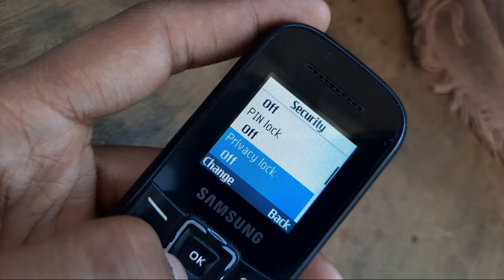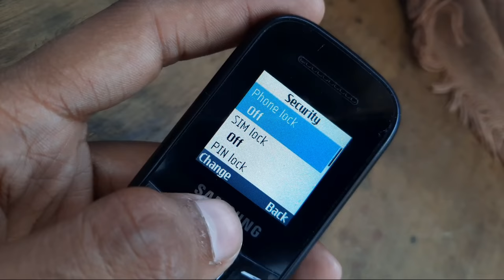Security Setting in Samsung Keypad Phone Like b110e, e1200, b310e, b313e, e1200y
iss Video me maine bataya hai agar apke phone me apko security setting karni hai jaise ki phone lock ya fir sim lock or pin lock and privacy lock fixed dialing mode ya change password or change pin ya fir mobile tracker ye video apke liye hai .

Talk soon,
Abid Akay